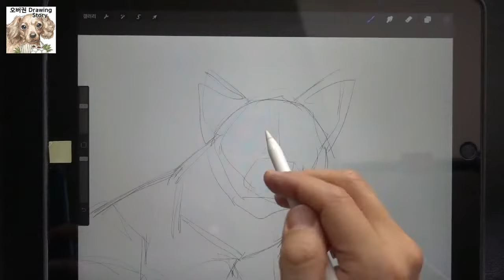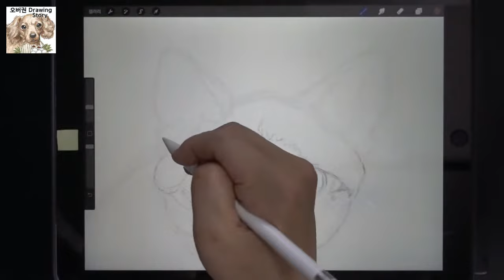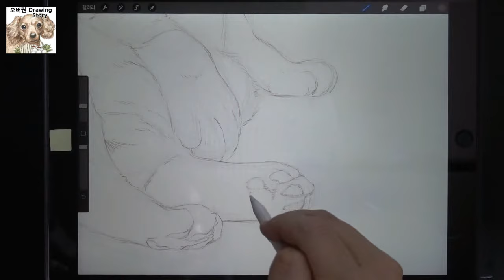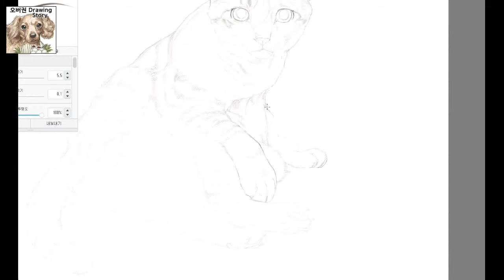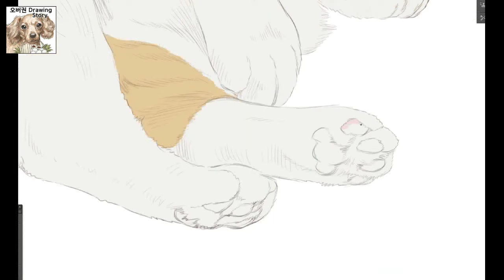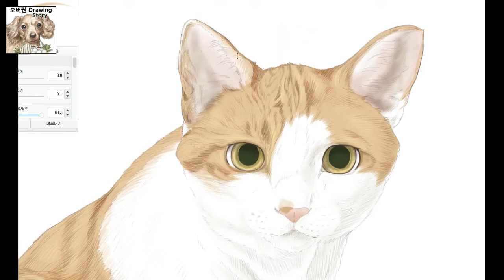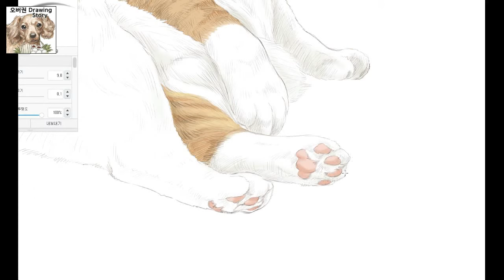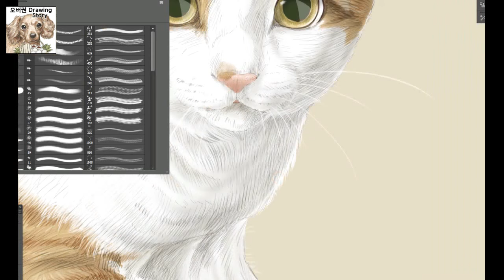How to draw a korean short hair cat (한국 고양이 그리기)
[오버권 drawing story]한국 고양이 그리기

강아지와 고양이 등을 그리는 과정을 보여드리고, 그에 대한 이야기를 해보려고 합니다.

이번 영상은 한국 고양이를 그리는 과정과 그에 대한 이야기를 담고 있습니다.

감사합니다.^^

[Overkwon drawing story]How to draw a korean short hair cat

This video tells the story of how to draw a korean short hair cat.